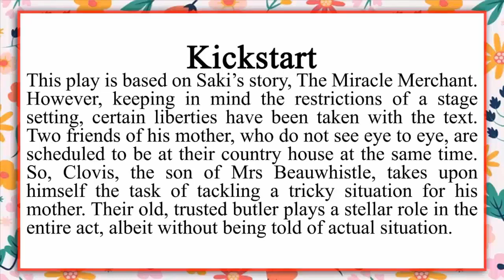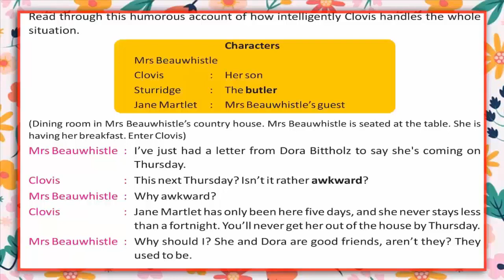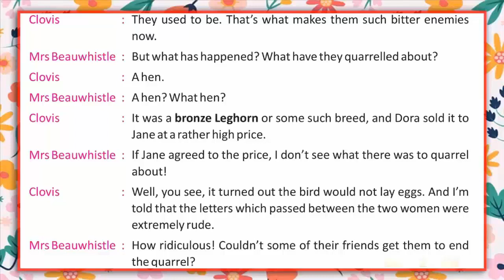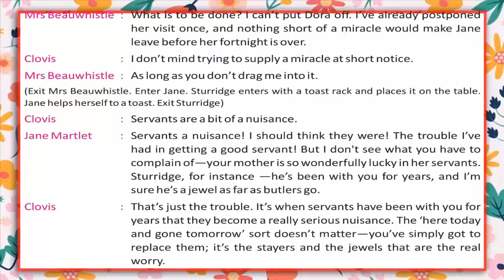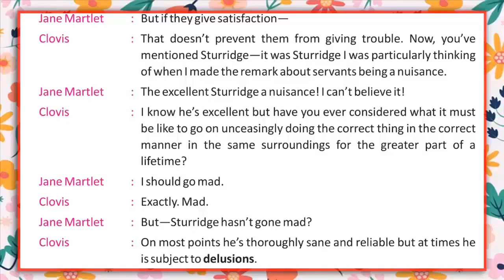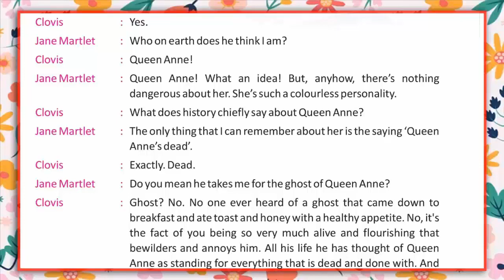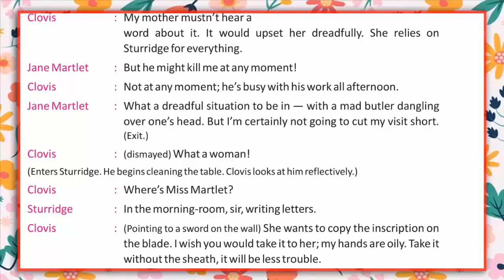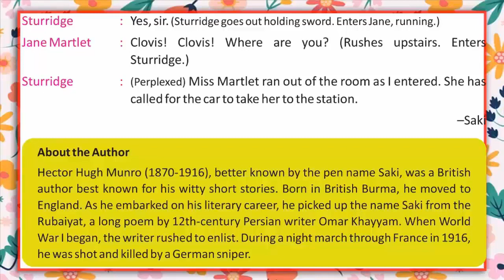THE UNWANTED GUEST (THEME : PRESENCE OF MIND) II CH-6 OF CLASS 6 II ENGLISH DELIGHT IRISH.